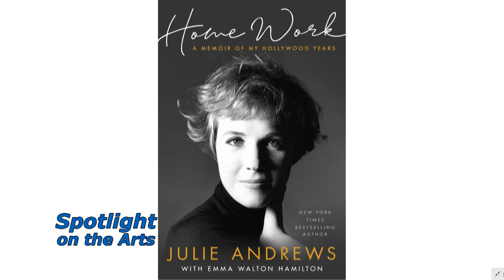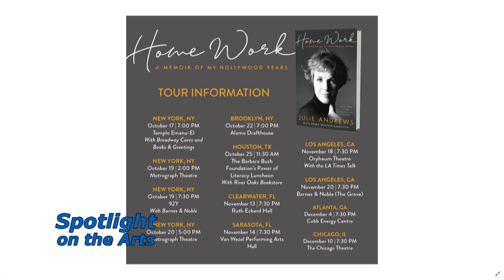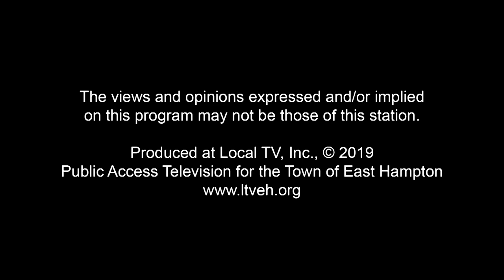Spotlight on the Arts: Emma Walton Hamilton